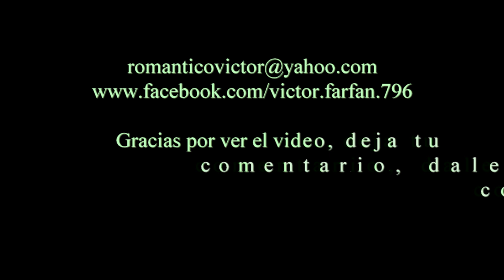LEO DAN 333 ROSSI (CUMBIA)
LEO DAN 297  ROSSI, OTRA CHICA A LA CUAL LEO LE DEDICO ESTE VERSO HECHO CANCION Y LOS NOMBRES DE MUJERES SIGUEN DESFILANDO MUCHOS SALUDOS.